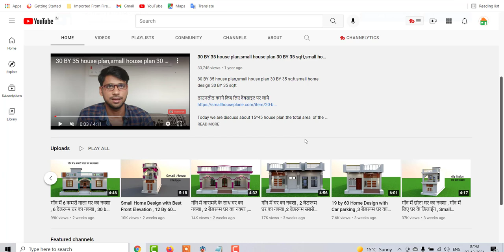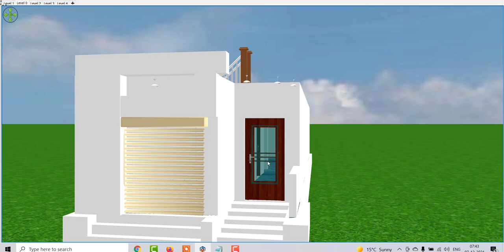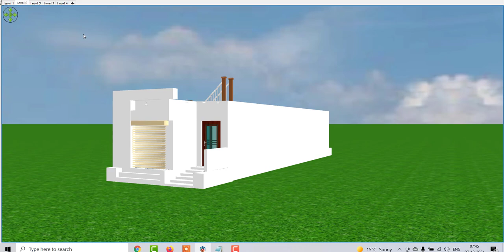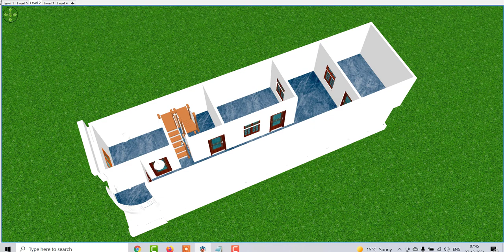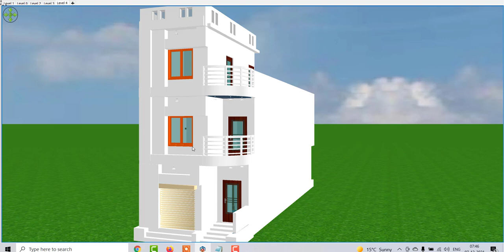15 by 60 ghar ka naksha ,900 sqft house design , Small House Design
5 by 60 ghar ka naksha ,900 sqft  house design , Small House Design